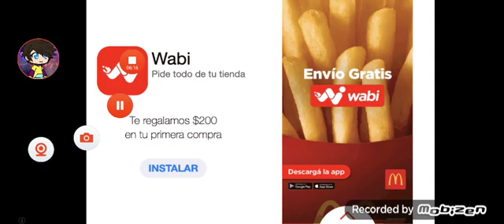Hoy pasamos ice crean 3 Parte 2 final